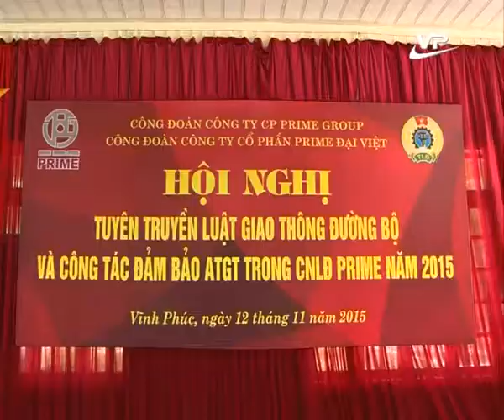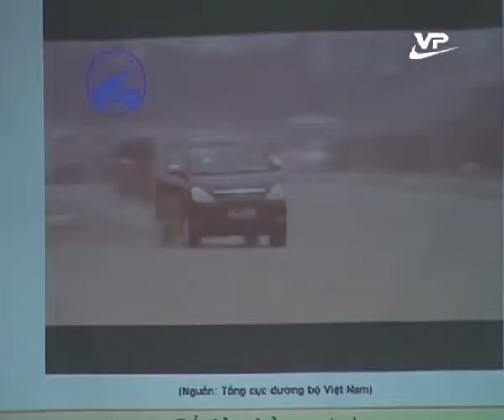Mục An toàn giao thông 20.11.2015